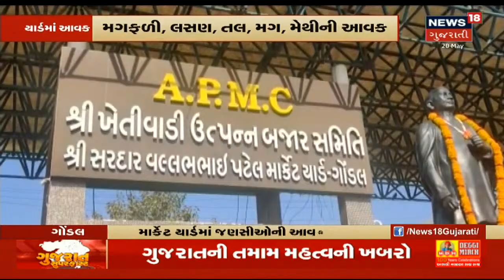Junagadh | કેસર કેરીના ભાવમાં મોટો કડાકો | News18 Gujarati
વાવાઝોડા બાદ કેરીના પાકને ભારે નુકસાન.કેસર કેરીના ભાવ પહોચ્યા તળિયે.Junagadh Marketing Yardમાં 10 કિલોના બોક્સના ભાવ 70 થી લઇ 200 રૂપિયા સુધી.